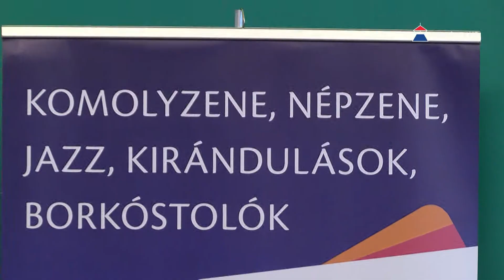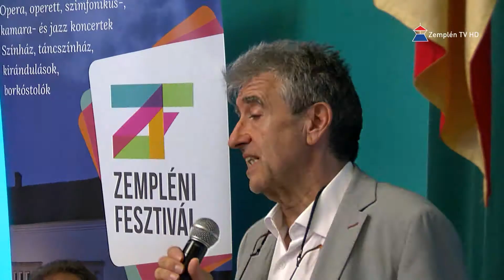Színes kulturális programokkal várja a közönséget a Zempléni Fesztivál